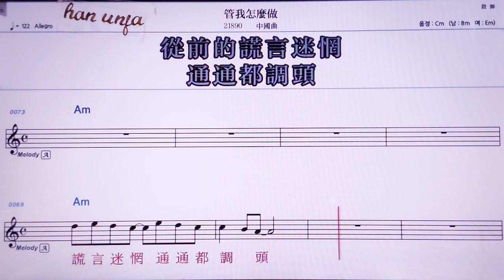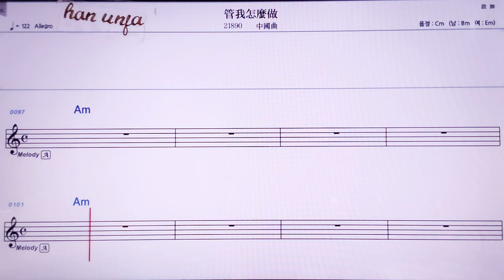💖구안뭐전머쭈어/중국곡 👍MR,노래방, 악보, 코드,Karaoke With Sheet Music